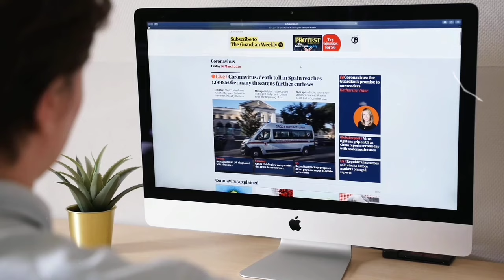Music Shop Murthy (2024) - Trailer Update | Ajay Ghosh & Chandini Chowdary | Aditya Music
Enter the captivating world of MusicShopMurthy with the teaser! As AjayGhosh and ChandiniChowdary embark on a musical journey where music intertwines with destiny, under the direction of SivaPaladugu and With the music composed by Pavan.

Cast & Crew Details :

Movie: Music Shop Murthy
Starring – Ajay Ghosh, Chandini Chowdary, Amani, Amit Sharma, Bhanu Chandar, Dayanandh Reddy
Written & Directed By: Siva Paladugu